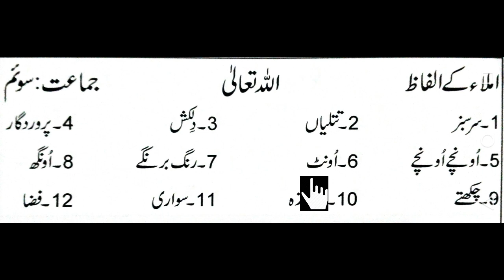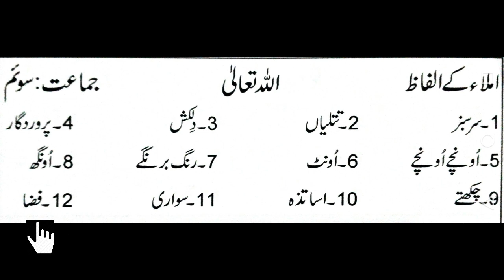Islamiat Lec 6 Class 3 N